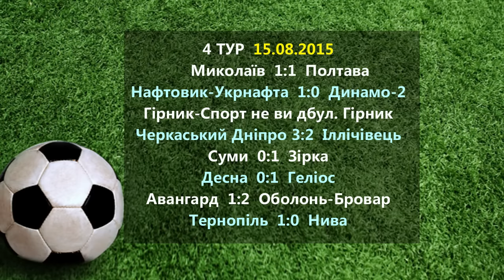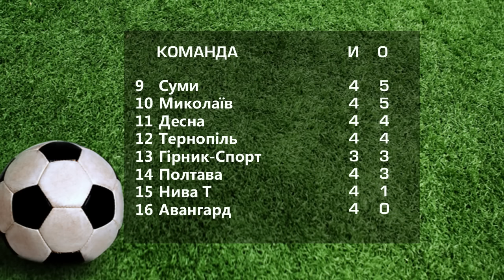Программа "Вперед, Николаев!" №4 от 17.08.15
В этом выпуске программы "Вперед, Николаев!" вы увидите сюжет о фотосессии МФК Николаев для сезона 2015-16 гг., обзор матча МФК "Николаев" - ФК "Полтава", завершившегося вничью 1-1, а также результаты других матчей и турнирную таблицу Первой лиги после четырех туров.